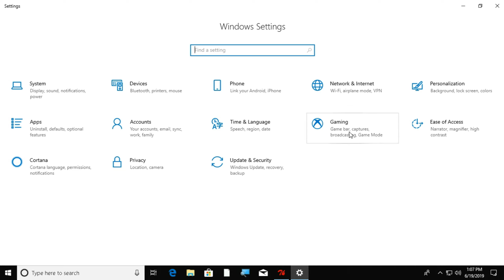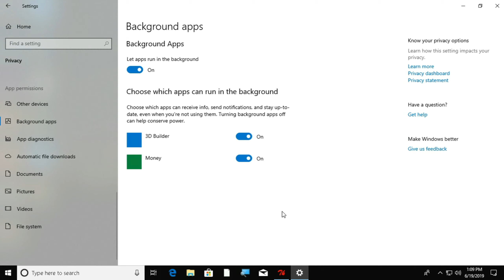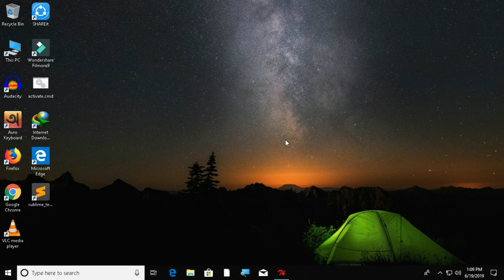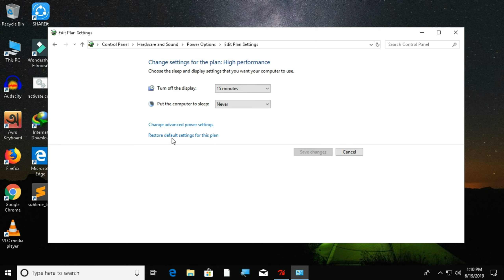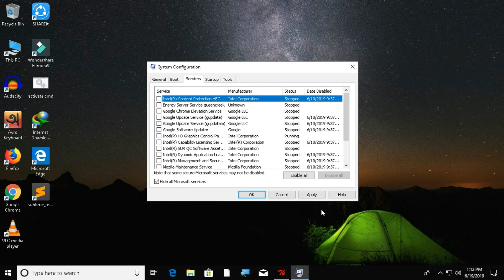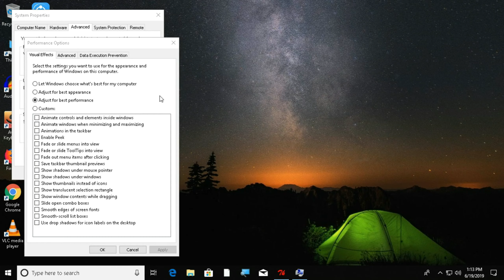Slow PC ? How to Speed Up Slow PC ? Speed up in 5 Minutes | EasyCoders Community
is your pc become slow, laggy..and it doesnot work..Here the only best solutions for your problem..Watch till the end and smash the share button..Thanks..

1.How do you speed up a computer that has slowed down?
2.How to Speed up Slow PC?
3.How do I speed up my PC Windows 10?
4.What files to delete to speed up computer?
5.How do I improve my computer's performance?
6.How do I make my old computer run faster?
7.Why is my PC running so slowly?